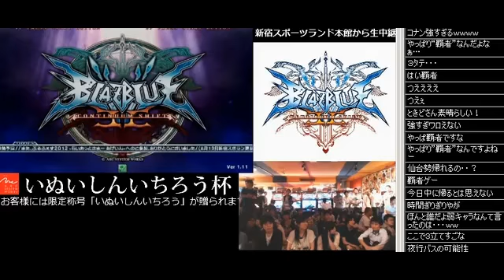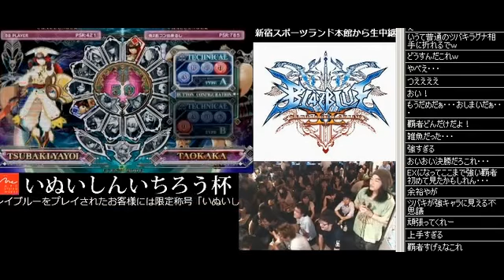8/19/12 BBCS:EX Shinjuku Sportsland 3on3 Inuishin'ichirou Hai Part 11 of 11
02:04 Konan (Tsubaki) vs Sakamoto Ryouma (Ragna)
05:27 Konan (Tsubaki) vs KEI (Jin)
07:49 Konan (Tsubaki) vs Satsuno (Taokaka)

And we only saw Konan's teammates twice... (parts 5 & 7)